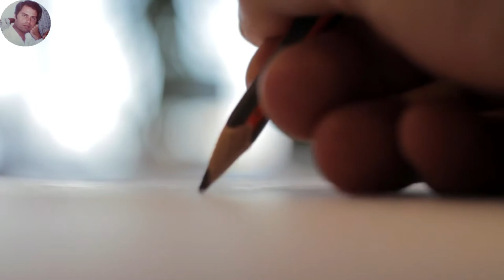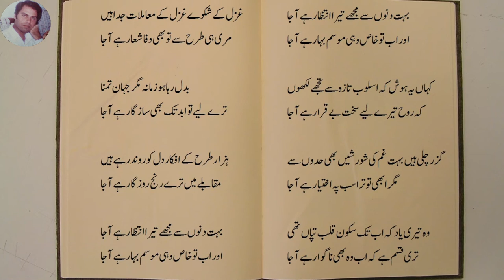Jameel Uddin Aali || Poetry || Qamar Abbas Gardezi